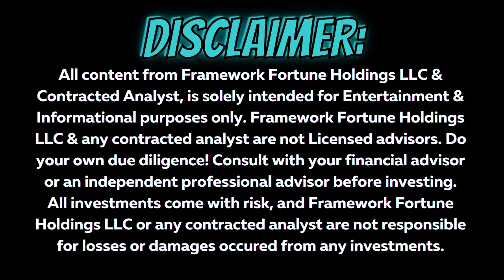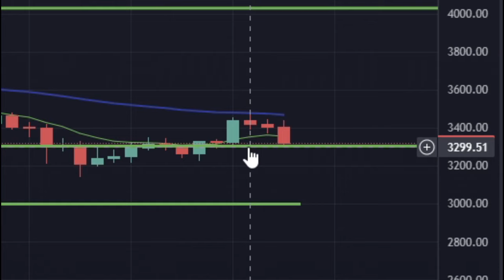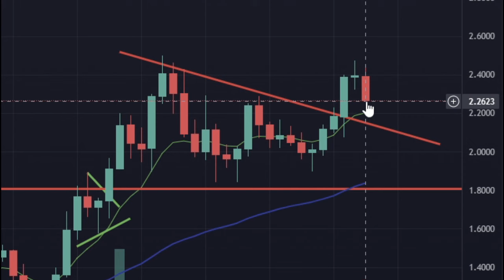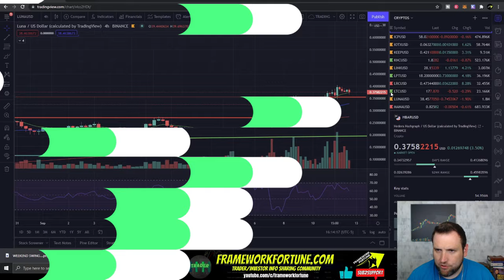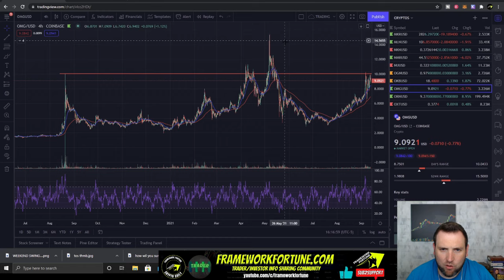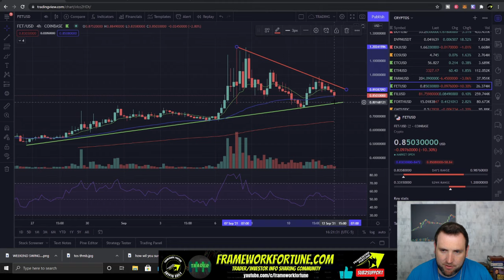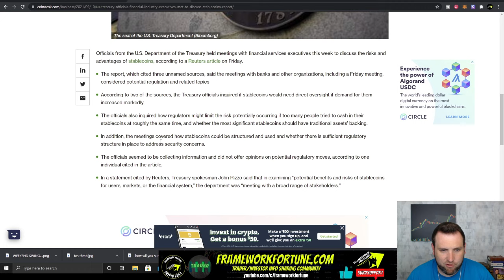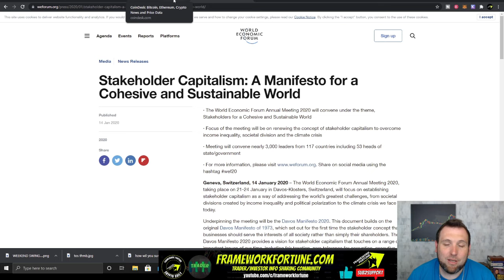ATOM, AKT, DVPN, XPRT RIPPING !!! DAILY CRYPTO UPDATE 09-12-21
Today's Bitcoin and Altcoins update we take a look at cryptocurrency trading chart analysis for Bitcoin, Ethereum (ETC), and Terra (LUNA) among other altcoins.

BITCOIN (BTC) 00:20
ETHEREUM (ETH) 01:38
CARDANO (ADA) 02:17
MASK 03:00
COSMOS ECOSYSTEM 04:35
COSMOS (ATOM) 04:35
PERSISTENCE (XPRT) 05:46
ALGORAND (ALGO) 06:19
AVALANCHE (AVAX) 06:50
CLOVER FINANCE (CLV) 07:30
TERRA (LUNA) 08:53
POLYGON (MATIC) 09:36
OMG 10:16
SOLANA (SOL) 10:52
FETCH.AI (FET) 11:50
CRYPTO NEWS 12:47

Use code BEN6B4 or this link to claim your BTC:
Charting Platform  - Trading View (not a broker)